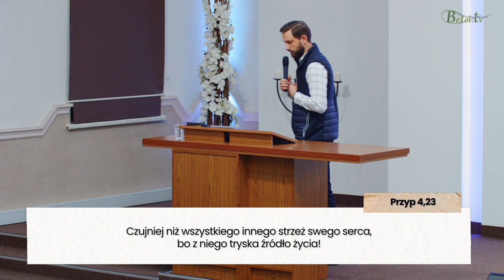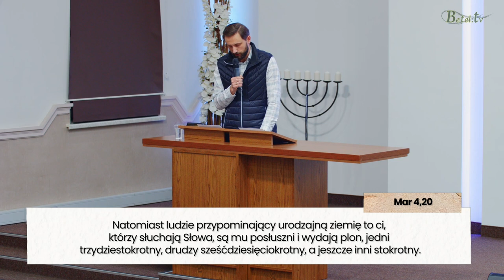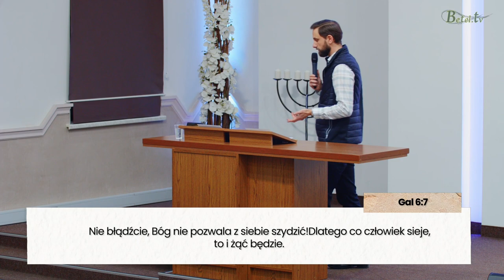Serce - centrum dowodzenia - Sebastian Popławski